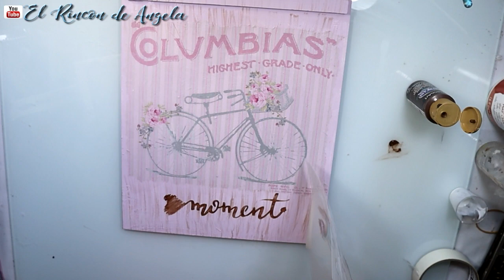Caja de vino reciclada con DECOUPAGE ✅ Diy manualidades fáciles ✅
Caja de vino reciclada con DECOUPAGE ✅ Diy manualidades fáciles ✅Caja de madera